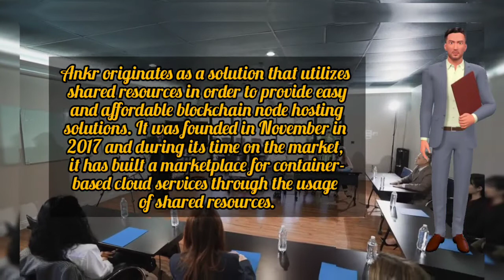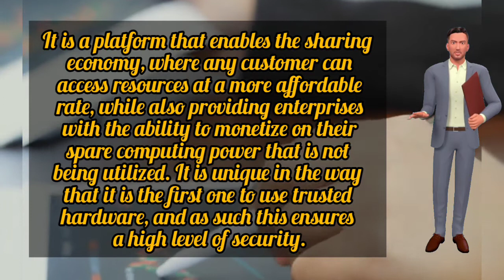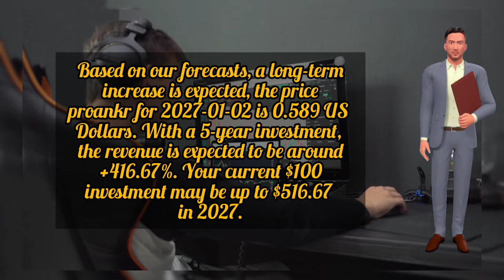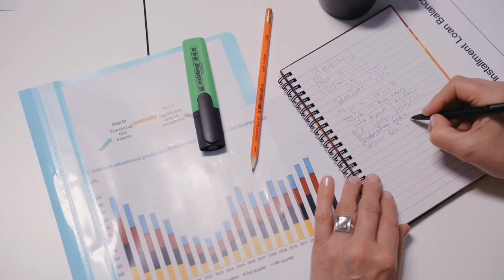ANKR TOKEN Price Prediction and Technical Analysis 2022 | ANKR LATEST NEWS AND UPDATES